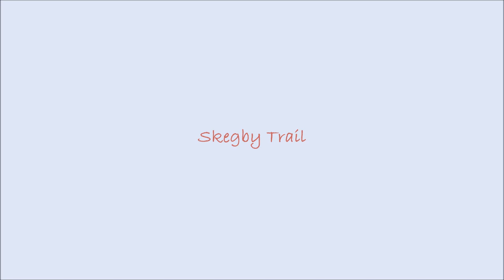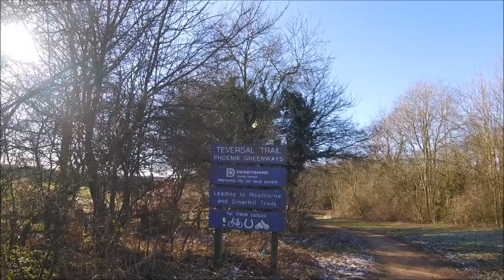Mountain Biking in and around Hardwick Hall - Derbyshire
A short video of Hardwick Hall, Teversal trail, Skegby trail and Rowthorne trail in the the lovely winter sun as I saw it from my mountain bike.